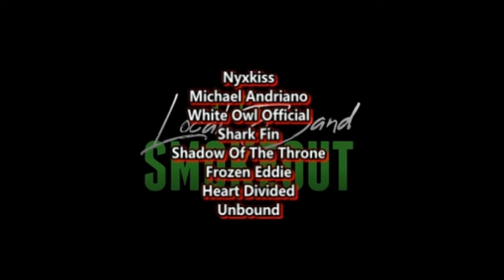THIS PERFORMANCE HAS A TWIST ! Dimash - Dudarai ( Reaction / Review )